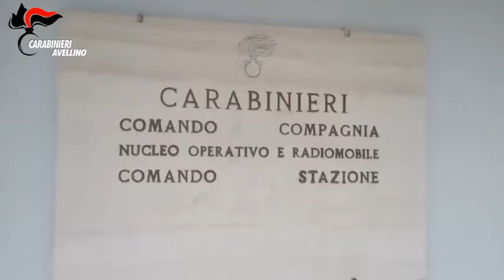Racket sull’eolico irpino - Video Carabinieri